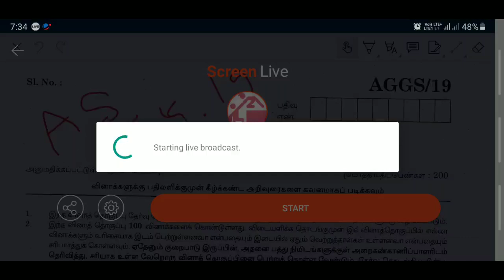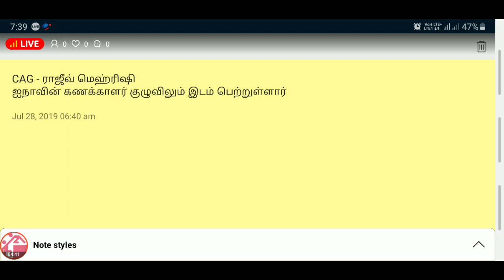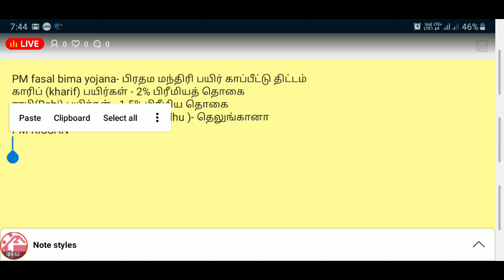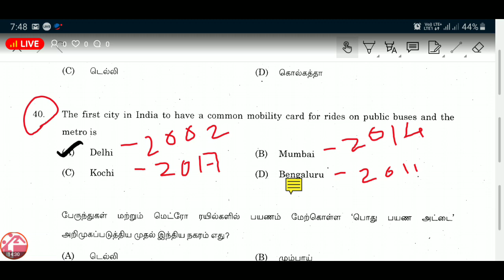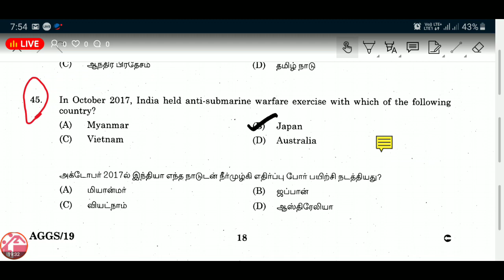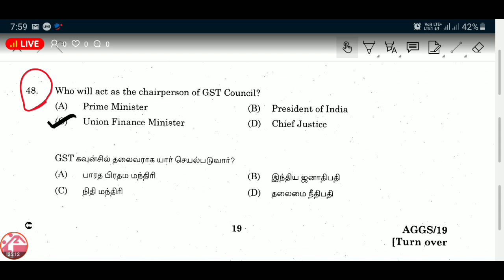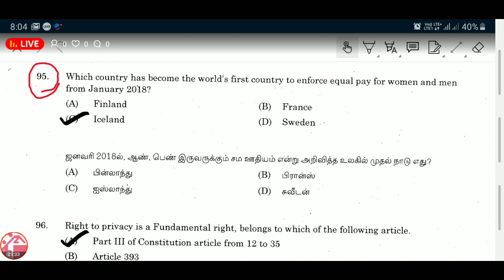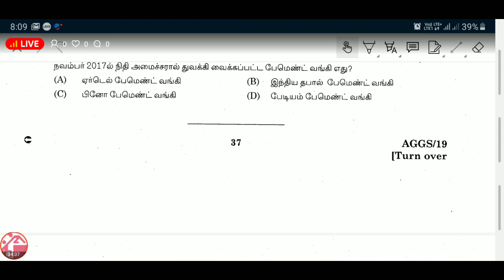2019 TNPSC தேர்வுகளில் கேட்கப்பட்ட நடப்பு நிகழ்வுகள் - குரூப் 4 கண்ணோட்டத்தில் - HELD ON 05.05.19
TNPSC GROUP 4 COMPLETE PACKAGE WORTH Rs. 4000/- IS ONLY RS.991/- ON JULY 27 AND JULY 28.

ALL TEST SERIES PLUS VIDEO CLASSES INCLUDED IN THIS PACKAGE.

WHAT WILL BE COVERED:

7TH TAMIL TERM 01
8TH TAMIL TERM 01
10TH TAMIL FIRST 4 UNITS

NEW SAMACHEER SCIENCE 6TH TO 10TH COMPLETE ONLINE TEST

TNPSC PREVIOUS QUESIONS - ONLINE TEST

TNPSC GROUP 4 PREVIOUS YEAR QUESTIONS - ONLINE TEST